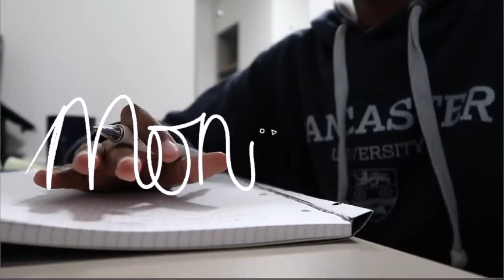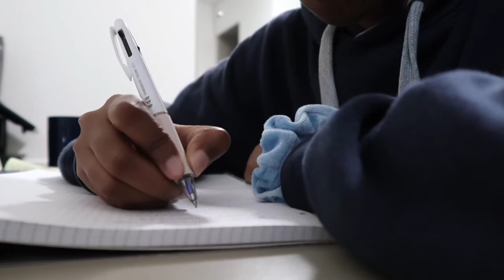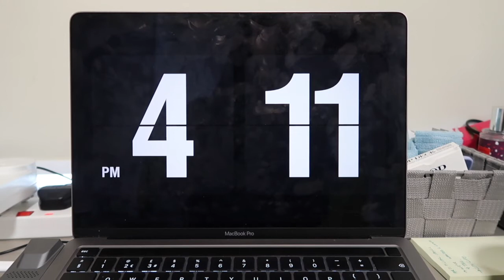First week of online lectures (Bath Spa University)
Finally! My first proper week of lectures...and I'm already behind.

Hi! I'm Ebby, guess you stumbled upon my diary and journey!
I'm 18 and I'm officially a student at Bath Spa University studying Business Management and Creative Computing!
I love to travel and try new foods - welcome to my diary!

HUNT ME DOWN: (pls don't actually hunt me down thanks)